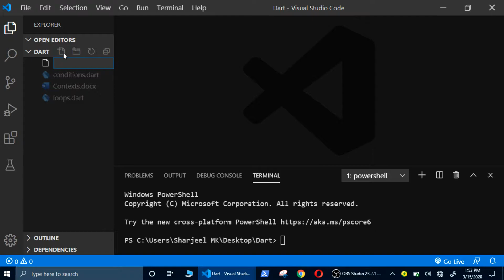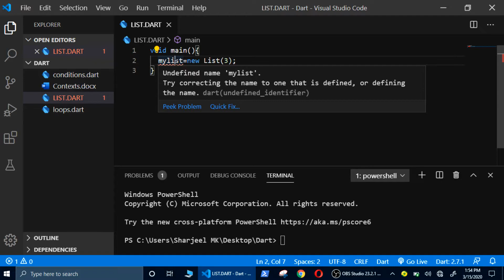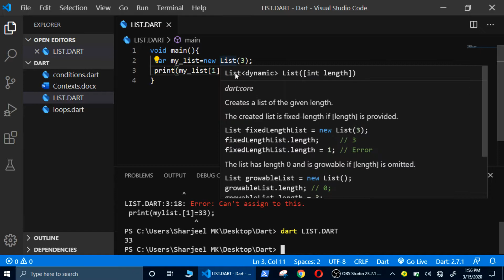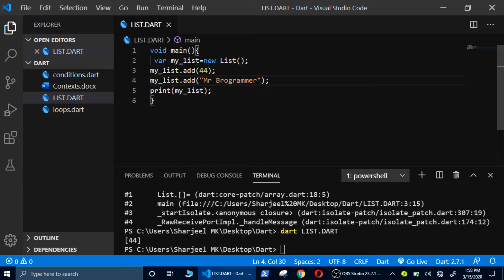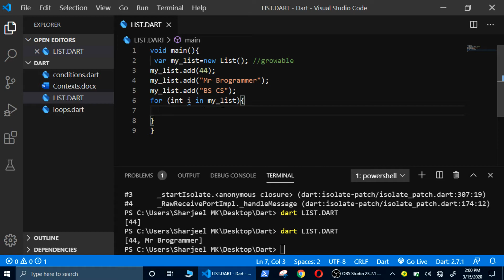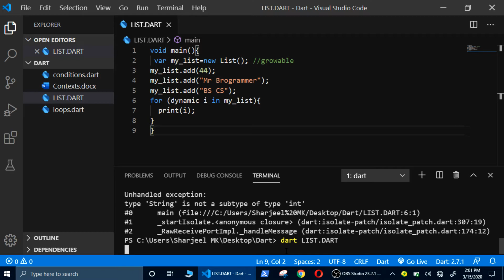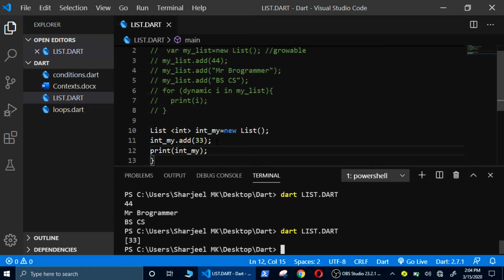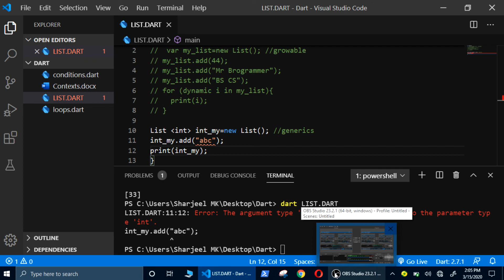6 List in Dart Programming in Urdu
Fixed List
Grow-able List
Static List
Dynamic List